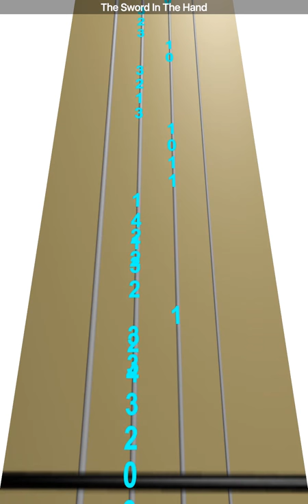Learn The Sword In The Hand on Violin - How to Play Tutorial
Use this video to learn how to play The Sword In The Hand on the violin.